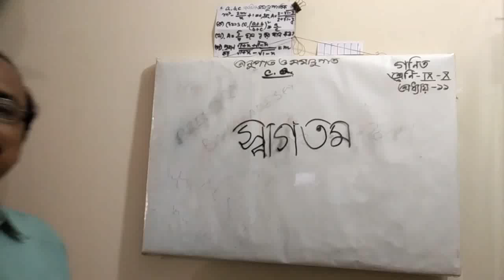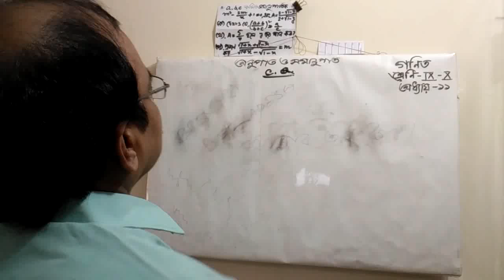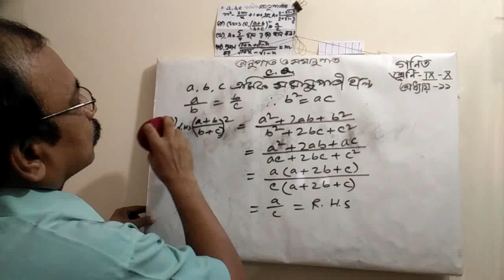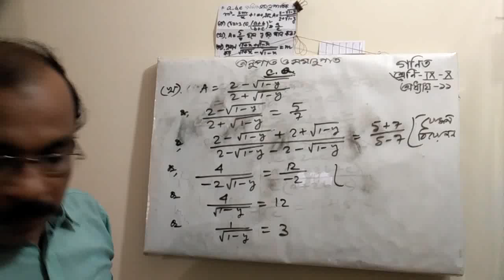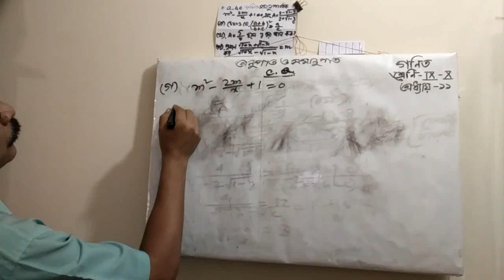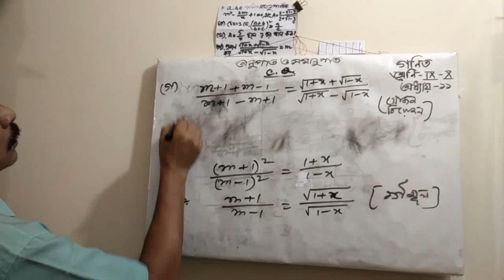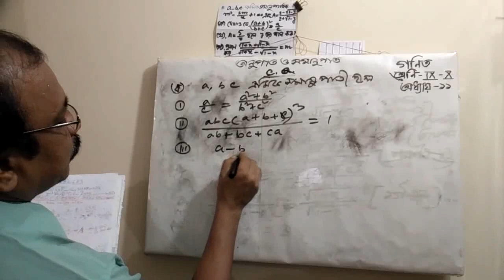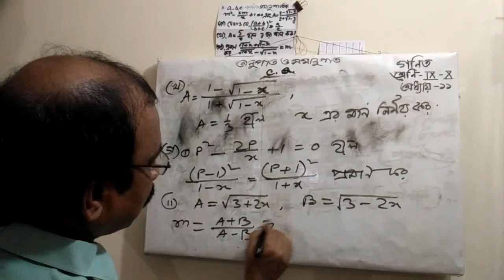২১- গণিত, নবম - দশম শ্রেণি,অনুপাত ও সমানুপাত,অধ্যায় -১১